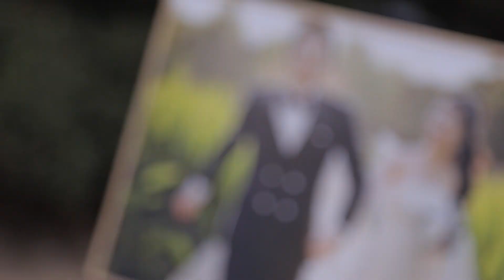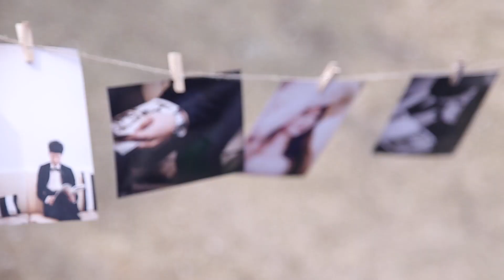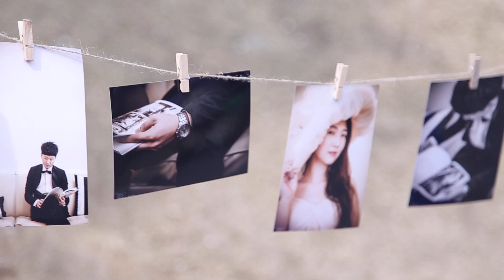YOJOBUBU WEDDING DAY (KAIST)